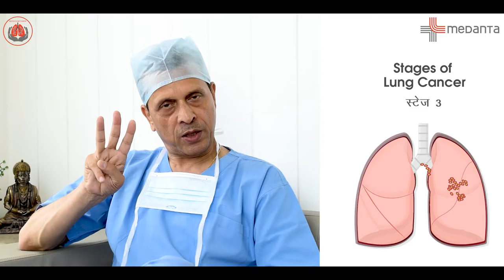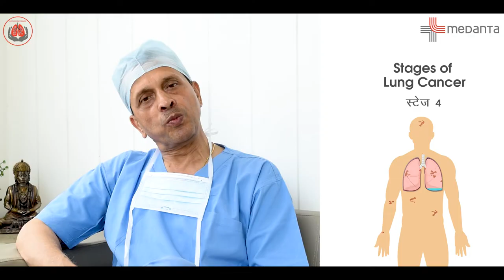लंग कैंसर की कितनी स्टेजिस होती हैं Lung Cancer Stages | Prof. (Dr.) Arvind Kumar, Medanta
फेफड़ों के कैंसर के प्रमुख लक्षण क्या हैं? मुझे कैसे पता चलेगा कि मैं फेफड़ों के कैंसर से प्रभावित हूं? अगर ये सामान्य सवाल आपको भी परेशान करते हैं तो यह वीडियो खास आपके लिए है। ये रहे इंस्टीट्यूट ऑफ चेस्ट सर्जरी, चेस्ट ऑन्कोसर्जरी एंड लंग ट्रांसप्लांटेशन के चेयरमैन प्रो. (डॉ.) अरविंद कुमार और इंस्टीट्यूट ऑफ रोबोटिक्स के सह-अध्यक्ष जो फेफड़ों के कैंसर के लक्षणों के बारे में विस्तार से बात कर रहे हैं. इस वीडियो में वह उन लक्षणों के बारे में बता रहे हैं जो आपके शरीर में फेफड़ों का कैंसर पेश कर सकते हैं। यह महत्वपूर्ण है कि आप फेफड़ों के कैंसर के लक्षणों के बारे में जानते हैं ताकि आप इसका प्रारंभिक चरण में निदान कर सकें और इसका प्रभावी ढंग से इलाज करवा सकें।

लंग कैंसर की कितनी स्टेजिस होती हैं Lung Cancer Stages | Prof. (Dr.) Arvind Kumar, Medanta - The Medicity

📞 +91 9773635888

लंग कैंसर स्टेजस
लंग कैंसर के स्टेजस क्या होते हैं,
लंग कैंसर हिंदी में डॉ. अरविंद कुमार,

lung cancer stages in hindi,
lungs cancer stages in hindi,
lungs cancer ke stages,
kensar ki stages hindi,
fefdo me dard kyu hota hai,
lung cancer ke lakshan.
cansar rog ke lakshan,
fefdo me infection ka ilaj,
फेफड़ों के कैंसर के लक्षण,
lung cancer symptoms in hindi,
lung cancer early sysmptoms in hindi,
लंग कैंसर के लक्षण,